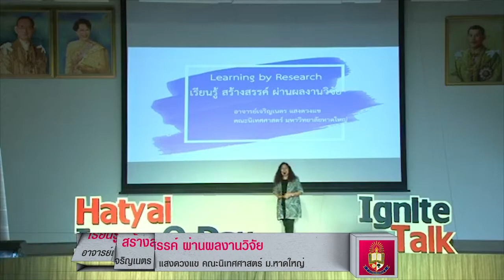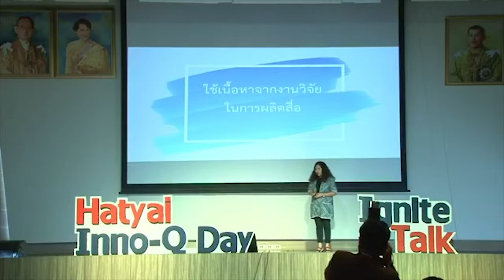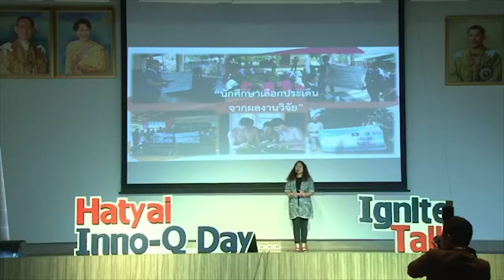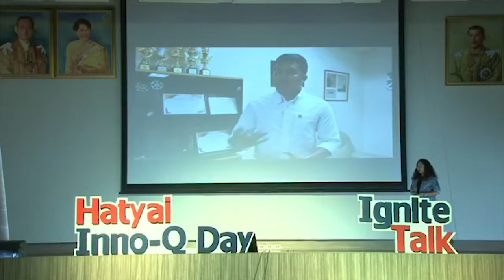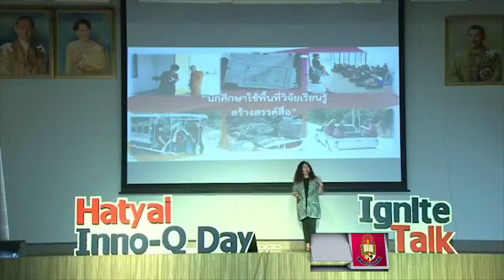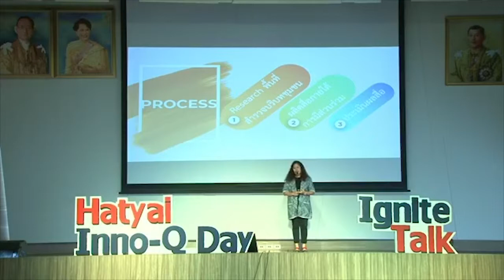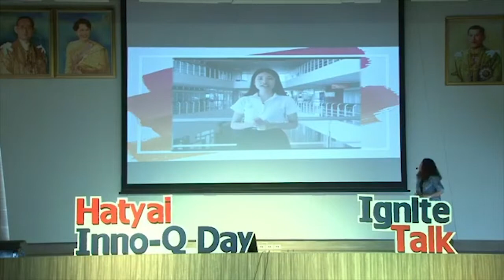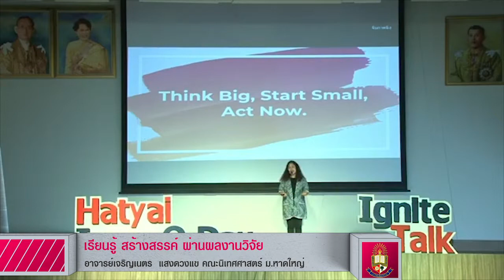Ignite Talk of Active Learning ตอน Learning by Research เรียนรู้ สร้างสรรค์ ผ่านผลงานวิจัย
Ignite Talk of Active Learning ตอน Learning by Research เรียนรู้ สร้างสรรค์ ผ่านผลงานวิจัย โดย  อาจารย์เจริญเนตร  แสงดวงแข  อาจารย์ประจำคณะนิเทศศาสตร์ ภายในงานวันนวัตกรรมและคุณภาพ ม.หาดใหญ่ ครั้งที่ 6 (Hatyai  Inno-Q Day  2019 ณ มหาวิทยาลัยหาดใหญ่